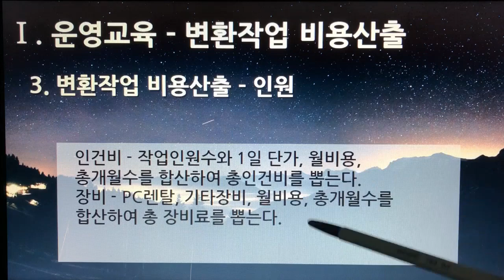[촬영] 4부. 플랫폼 디지털 변환센터 - 운영교육(Operational Training) - 변환작업 비용산출 3. 변환작업 비용산출 - 인원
[촬영] 4부. 플랫폼 디지털 변환센터(Platform Digital Conversion Center) - 운영교육(Operational Training) - 변환작업 비용산출 3. 변환작업 비용산출 - 인원